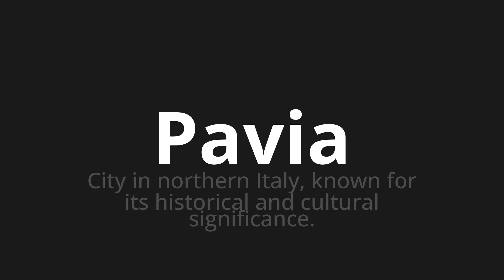How to pronounce Pavia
Master the Pronunciation of 'Pavia Which Means Pavia' - which means : City in Northern Italy, Known for Its Historical and Cultural Significance. 📝 with @PizzaPronunciation 🎓🗣️ - [Your Guide to Italian]

Learn to pronounce 'Pavia' perfectly in Italian with our easy and engaging tutorial by @PizzaPronunciation! 📖📽️ In this comprehensive video, we provide you with native speaker examples 🗣️👂 and phonetic breakdowns 🎵 to ensure you get the pronunciation just right.

How to say Pavia in Italian